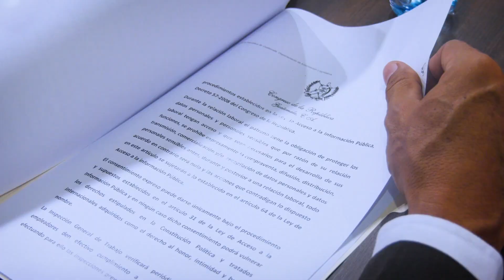Resumen de las actividades desarrollas por las Comisiones de Trabajos durante la semana. 15-4-2023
Sabías que, por medio de la APP CongresoGuate puedes acceder a todo el acontecer noticioso del TrabajoLegislativo que desarrollan los diputados.